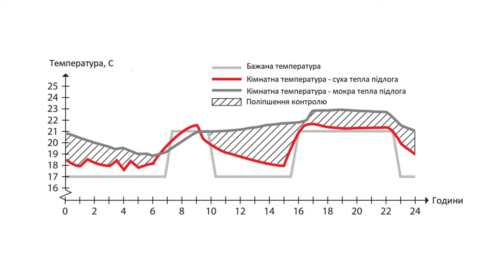Надтонка водяна тепла підлога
Все про надтонкі водяні теплі підлоги.

00:00 Вступ
00:21 Обмеження у застосуванні традиційних теплих підлог
01:45 Суха тепла підлога
02:17 Як монтується суха тепла підлога
02:49 Переваги сухої теплої підлоги
04:13 Система Uponor Siccus Mini
05:02 Надтонка тепла підлога мокрого типу